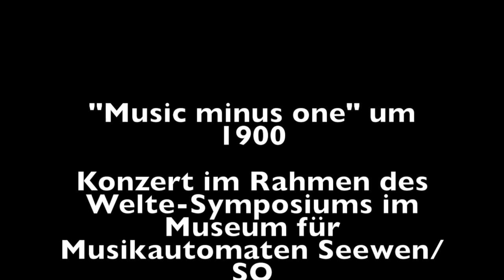Wolfgang Amadeus Mozart: Ouvertüre zu Le Nozze di Figaro auf der Britannic-Orgel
«Wie von Geisterhand» spielen die zu Beginn des 20. Jahrhunderts entwickelten Welte-Klaviere oder Welte-Philharmonie-Orgeln. Die Hochschule der Künste Bern und die Hochschule für Technik und Informatik der Berner Fachhochschule beschäftigen sich mittlerweile in einer ganzen Projekt-Serie wissenschaftlich mit den Mechanismen dieses Aufnahmesystems, aber auch mit den dadurch ermöglichten Einblicken in Interpretationsweisen vor den beiden Weltkriegen.

In Zusammenarbeit mit dem Museum für Musikautomaten Seewen/SO fand dabei am 10. und 11. März 2013 ein wissenschaftliches Symposium zum Thema «Recording the Soul of Music» statt - ergänzt durch musikalische Einblicke aus der Zeit um 1900 unter dem Titel «Music minus one».

Wolfgang Amadeus Mozart: Ouvertüre zu «Le Nozze di Figaro» (1786)
Arrangement für Orgel von Franz Xaver Franz
(Welte-Philharmonie Nr. 421)